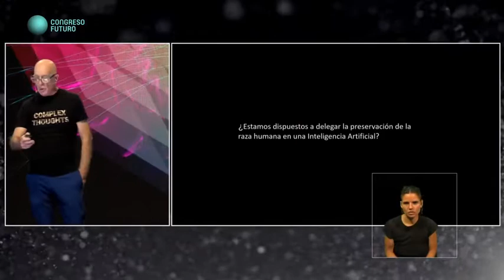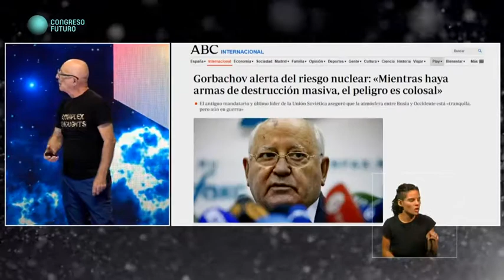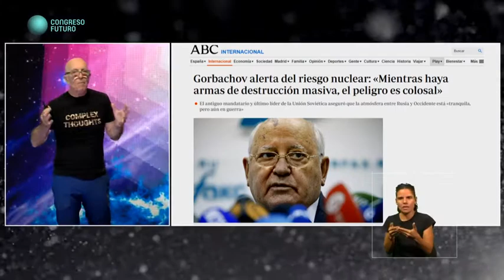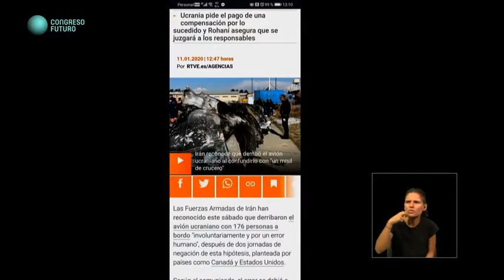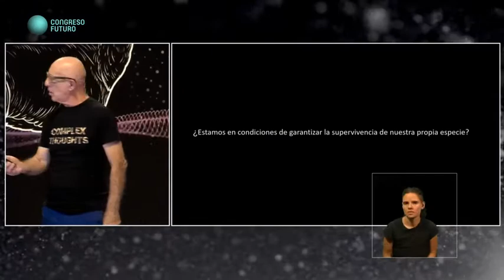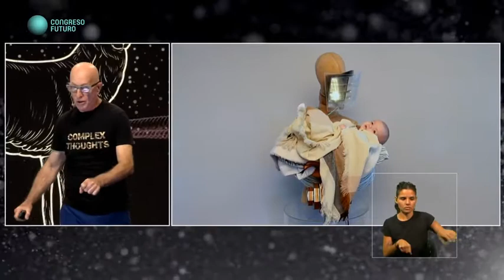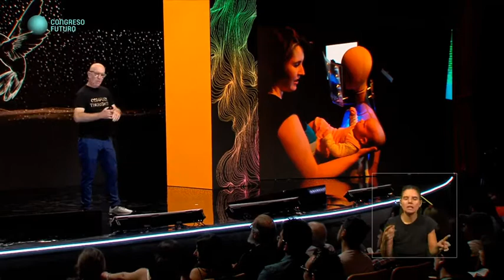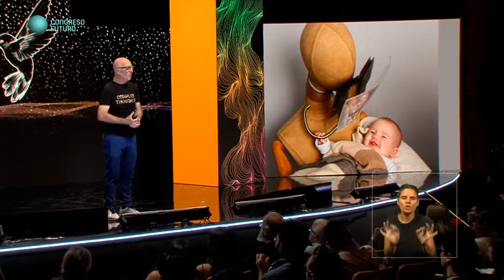Joaquín Fargas "BIOARTE: CIENCIA, ARTE & TECH " Congreso Futuro 2020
Un genial invitado en CONGRESOFUTURO 2020: Artista e ingeniero argentino que integra el campo artístico, el científico y el tecnológico en su producción artística. Desde el arte enseña a comprender las propiedades de la naturaleza y a tomar conciencia de su cuidado; desde la ciencia divulga conceptos y teorías de un modo lúdico y poético; y desde la tecnología integra materiales biológicos y herramientas tecnológicas con el fin de generar un posible dialogo y ecologías hibridas. Su producción se habilita con propuestas posibles o utópicas en relación a la vida, su preservación y la interrelación de los seres. Su obra ha sido expuesta en museos, galerías y bienales en diversas regiones del mundo.

"La Antártica es un lugar de extremos, nos sorprende por su quietud que súbitamente se puede transformar en un temporal de viento y nieve mostrando el lado más hostil de la naturaleza. La masa gélida moviéndose suavemente en el mar aparece como una imagen amigable que nos convoca. Se nos presenta como inofensiva y solo la razón y el instinto nos detiene”

Profesión: Ingeniero Industrial.

Lugar actual de trabajo:Director artístico del Laboratorio de Bioarte y Profesor de Arte Tecnológico en la Universidad de Maimónides, Buenos Aires.

Líneas de investigación: Nuevas tecnologías para el arte, la vida, la preservación de la vida y la interrelación de los seres.

Fundador del Centro Tecnológico Interactivo (CCTI) del cual dependen el Centro Interactivo Exploratorio, el programa ambiental Mirando al Futuro y el proyecto internacional Global Museo sobre Arte, Ciencia y Tecnología, cuyos objetivos son apoyar a la enseñanza de temas como física, química, biología, medio ambiente, robótica e informática, de una manera creativa e interactiva.

Es titular de la Cátedra de Arte y Tecnología en la Universidad de Maimónides en Buenos Aires, donde fundó el laboratorio de Bioarte y es su Director desde entonces. Fue director ejecutivo de la Red de Popularización de la Ciencia y tecnología para América Latina y el Caribe de UNESCO, la cual tiene como objetivo conectar y apoyar a los distintos centros de ciencia y tecnología de la región.

“Las cenizas son el último vestigio que tenemos de la materialidad. Durante la vida nuestro organismo está cambiando constantemente. Intercambia átomos con el entorno y renueva la totalidad de su materia en promedio diez veces durante su existencia”

Premios:

En 2009 fue premiado por Red Pop-UNESCO en rubro de especialista en popularización de la Ciencia y la Tecnología por sus trabajos en integración de la disciplina de ciencias y tecnología con el arte. En 2013 recibió una distinción especial en el III premio Bienal Kosice.